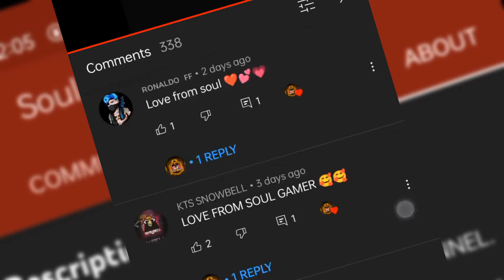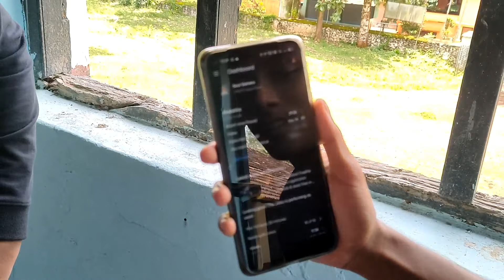SOUL GAMERS മനസ്സ് തുറന്നപ്പോൾ 😱 ഓർമയിലൂടെ ഒരു യാത്ര😇||FACE REVEALED🎉 INTERVIEW🔥